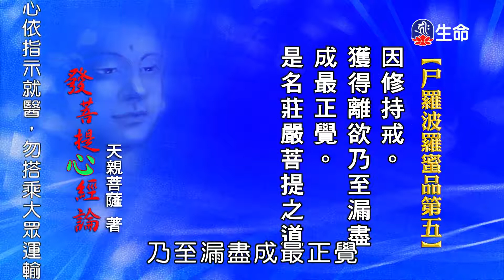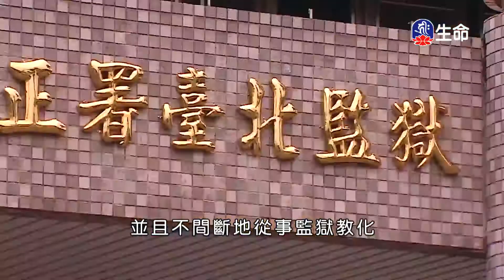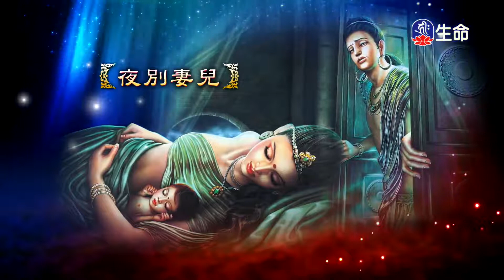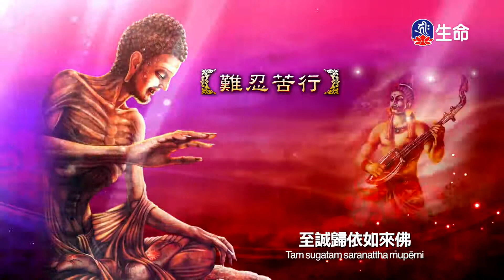發菩提心釋義(26)仁朗法師_菩提系列_(lifetv_20210706_23：00)